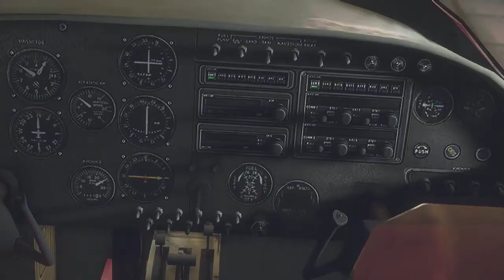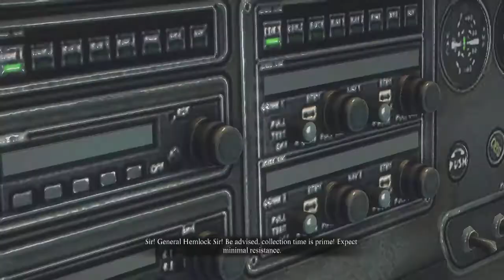[Keith仔試播] Xbox One Dead Rising 3 - Episode 7 P3/4